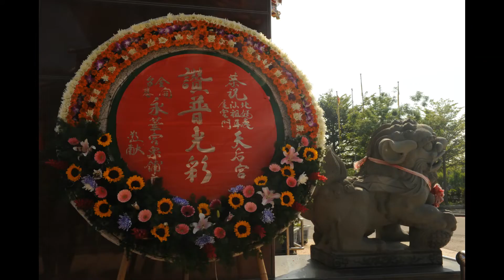鹿耳門天后宮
北汕尾媽祖宮
延平郡王復台首建鹿耳門媽祖廟
主祀開基天上聖母鹿耳門媽祖
鹿耳門開基媽祖為西元1661年鄭成功奉請來台灣的座艦媽祖神尊